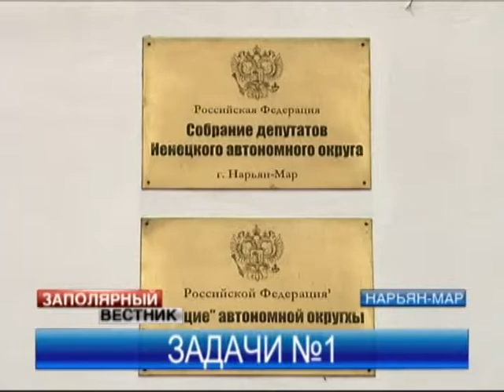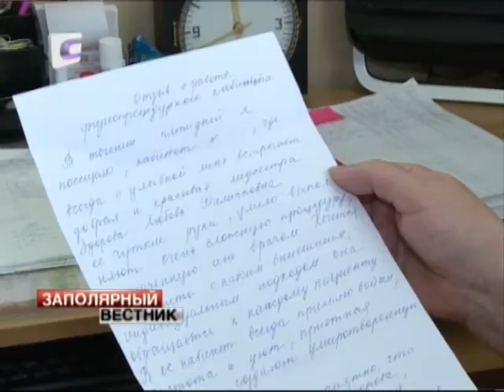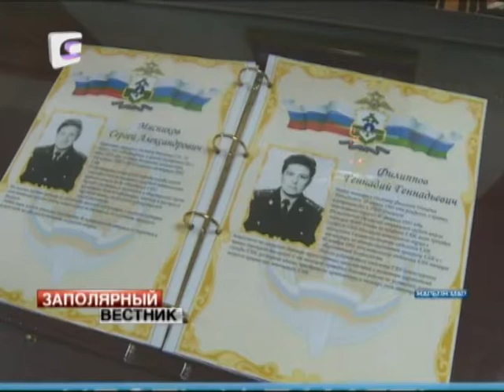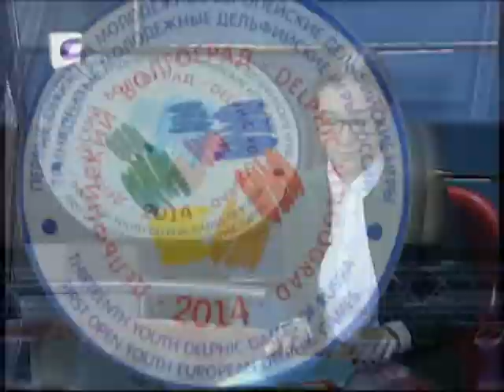Заполярный вестник от 12.05.2014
Главные темы выпуска:

Оценка исполнения. Владимир Путин провел заседание комиссии при Президенте по мониторингу достижения целевых показателей социально-экономического развития Российской Федерации. Как округ исполняет Указы президента?

Информация о паводке и о том, куда сразу после ледохода отправятся речные трамвайчики.

За штурвалом нашей «Аннушки» американец Арт Мартведт. В первый полет на территории Ненецкого округа заокеанский авиатор взял съемочную группу телеканала "Север".